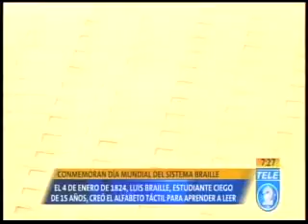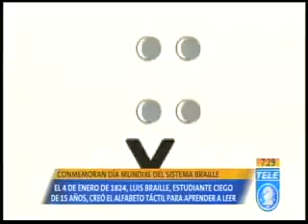05 Conmemoran Día Mundial del Sistema Braille